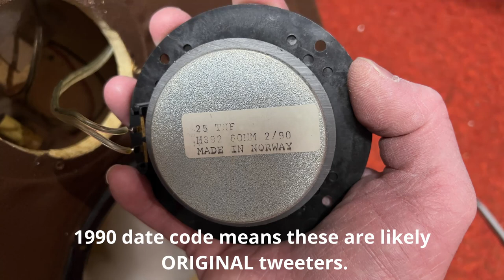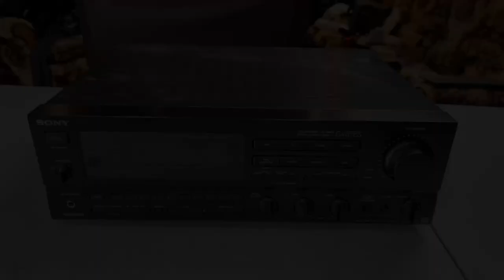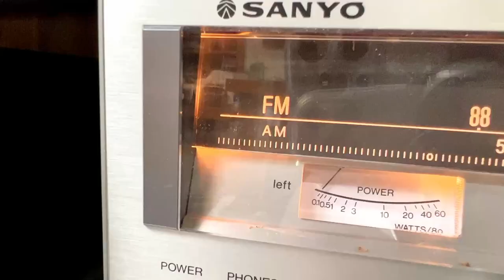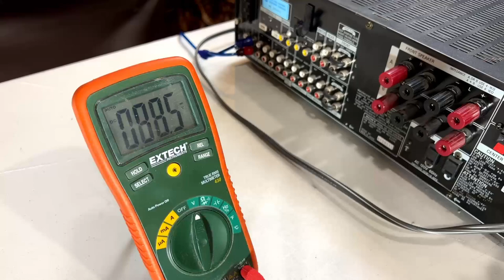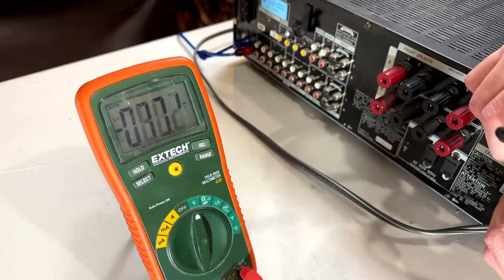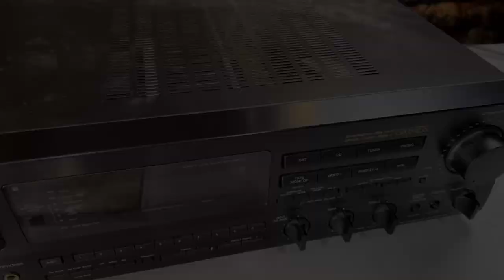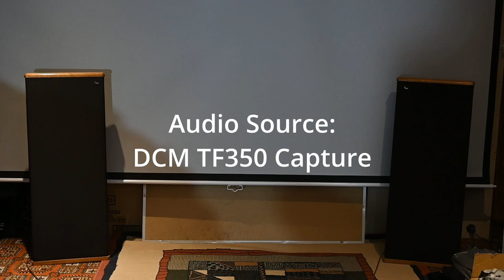Vintage Audio Score - DCM TimeFrame TF350 Speakers and Sony STR-GX67ES Receiver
You have NO IDEA how long I have been looking for a good pair of DCM TimeFrame speakers, so when this pair popped up in Calgary just in time for a vehicular service appointment I was all aboard the hype train. She'd already dropped the price once with no takers, and they had clearly been messed with in the past. What was done to them and how do they sound now? We'll find out.

Same seller had an early 90s Sony GX67ES AV receiver that she hadn't listed yet. Knowing my not so good history with Sony receivers, I bought it too. But does it REALLY work? Answers in the video.

I paid $250 for the lot. How bad did I get shafted this time? Dreps Chrone Maze!

Camera gear I use:
Nikon D800, Nikon Z50, iPhone XS Max & 13 Pro Max, DJI Action 3, Autel Evo Nano+, Autel Evo Lite+, DJI Mini 3 Pro